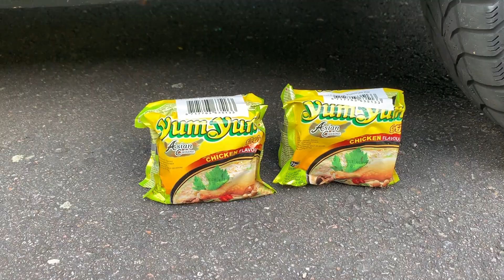BIG EGG, Coca Cola, Mirinda, Fanta, Pepsi vs Mentos in Different Holes Underground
WARNING! Dangerous Crash Test, don´t Try this by yourself!! EXPERIMENT: CAR VS BIG EGG